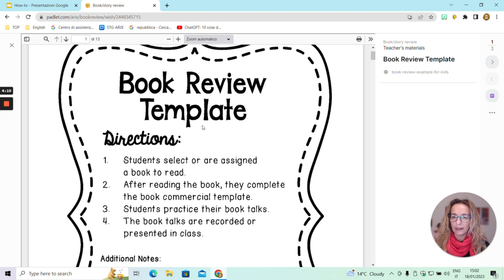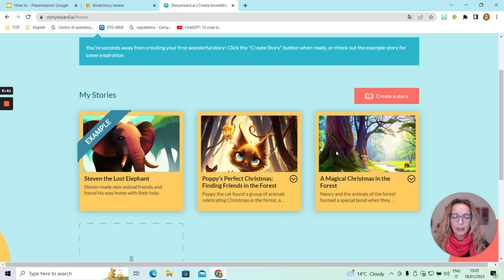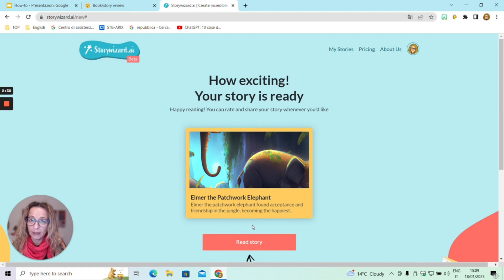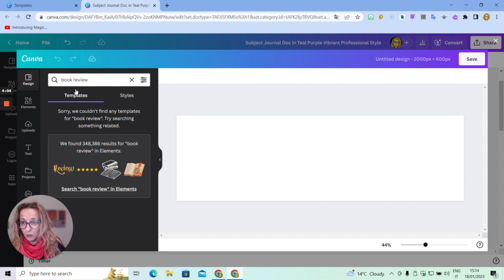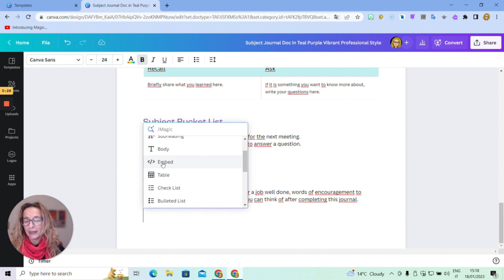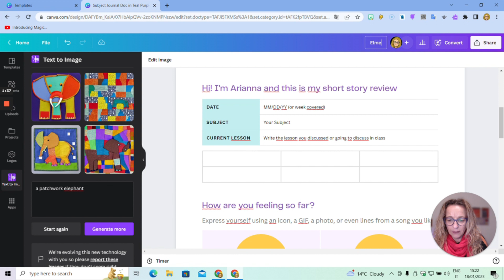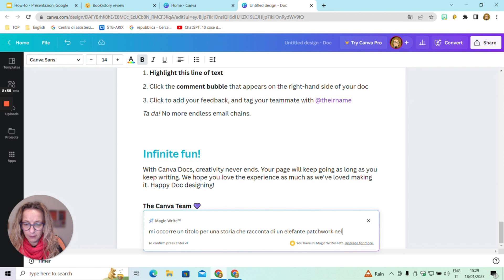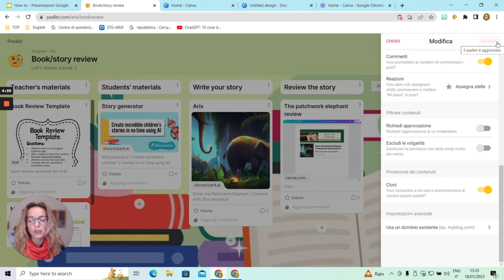How-to ... recensire un libro o una storia con Canva in AI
Come fare a recensire un libro o una storia utilizzando Canva e tool di AI.